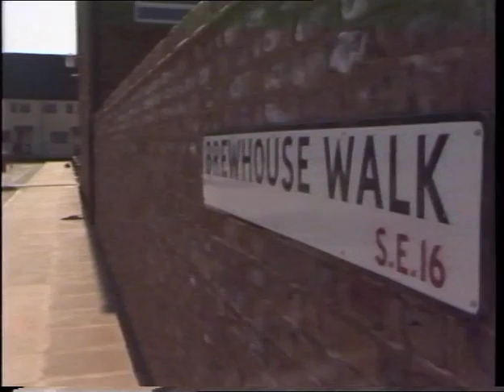Southwark's Pride (c. 1978)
In this video the Southwark council explains its plans for the development of the Surrey Docks after its closing. The council purchased Surrey Dock in 1977. The video discusses what to build, purchasing land, location site sizes. It looks at benefits, as well as problems that have surfaced in the process. This video is from the Southwark Local History Library and Archives. (The full catalogue record for LSA/4422, is available